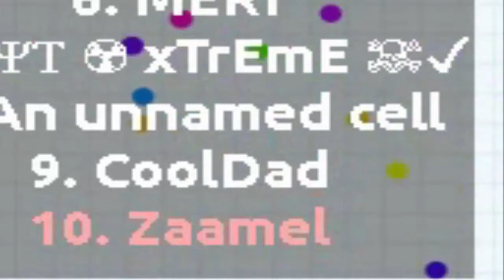Agar.io #3 TOP10!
LAAAJK
COMMEEEEENT
SUUUUUBSCRIBEEE